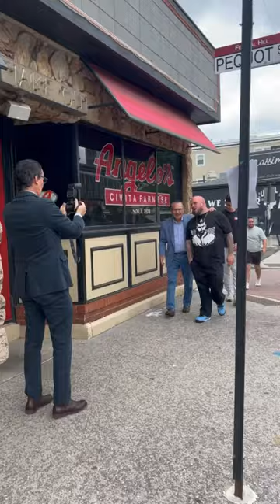Judge Frank Caprio & Sabino walking in Federal Hill Rhode Island